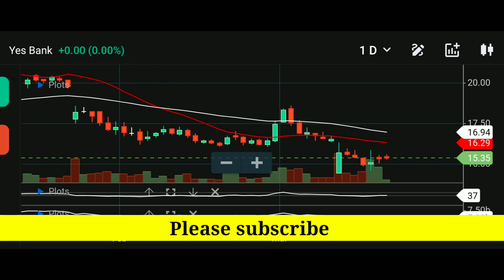Yes Bank Share Latest News, Yes Bank Stock Latest News Today, Yes Bank Share Latest News, Yes Bank